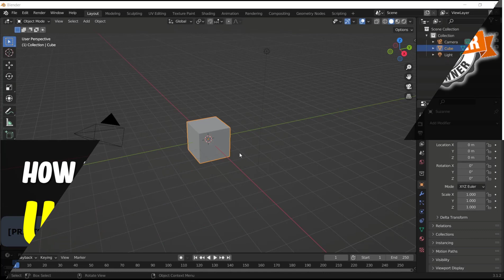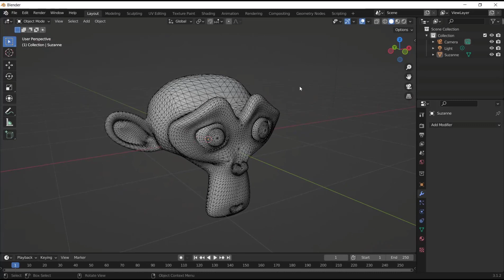Blender How To Use Triangulate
Blender is a powerful 3D modeling software that offers a wide range of features and tools for creating complex 3D models. One of the key features of Blender is the Triangulate tool, which allows users to convert their 3D models into triangular meshes. This tool is particularly useful for creating models that require a high level of detail and precision.

The Triangulate tool in Blender works by dividing each polygon in a 3D model into a series of triangles. This process can be done manually or automatically, depending on the user's preference. Manual triangulation involves selecting each polygon and dividing it into triangles using the Blender interface. Automatic triangulation, on the other hand, involves using the Triangulate tool to automatically convert the entire model into a triangular mesh.

The Triangulate tool in Blender offers a number of benefits for 3D modelers. Firstly, it allows for greater precision and detail in the modeling process, as triangular meshes are better suited for complex shapes and surfaces. Additionally, triangular meshes are easier to work with in other 3D software programs, making it easier to transfer models between different programs.